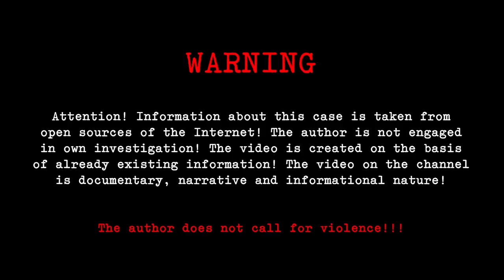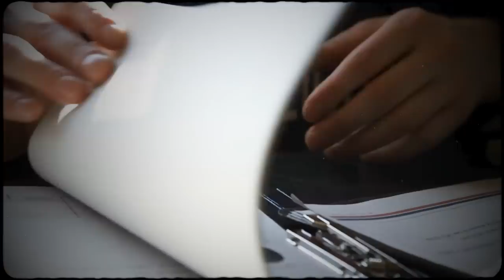It's Impossible To Justify! The Heartbreaking Case of Crystal Rogers! True Crime Documentary.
Crystal Rogers, a 35-year-old mother from Bardstown, Kentucky, was known for her dedication to her children. She lived 45 miles southeast of Louisville and shared custody of her four children with her ex-husband, Keith. Despite their separation, Crystal and Keith maintained an amicable relationship for the sake of their children. Her youngest son, who was only two years old at the time, was with her current boyfriend, Brooks Houck. Because Crystal had always been a reliable and responsible parent, her mother, Sherri Ballard, found it strange when she failed to answer her phone on July 5, 2015. Crystal usually responded to Sherri's calls, but the lack of communication was causing Sherri growing concern. It had been 24 hours since Sherri last heard from her daughter, and with each passing hour, her worry intensified.